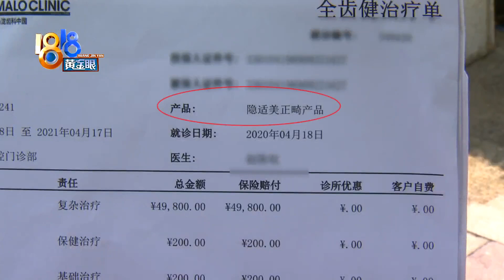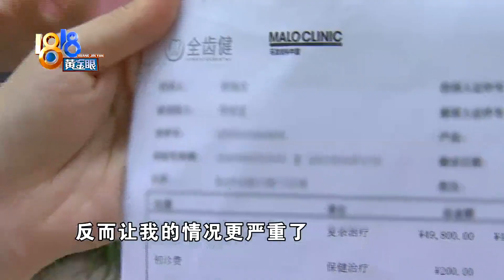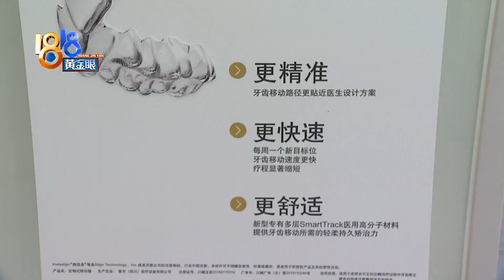【1818黄金眼】“马泷”正畸一年后，牙槽骨“吸收了”？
【“马泷”正畸一年后 牙槽骨“吸收了”】杭州的小曹反映，她在杭州马泷口腔门诊做正畸，最近可以摘牙套了，牙龈却出现肿痛，检查发现牙槽骨受损了。

新闻标签：